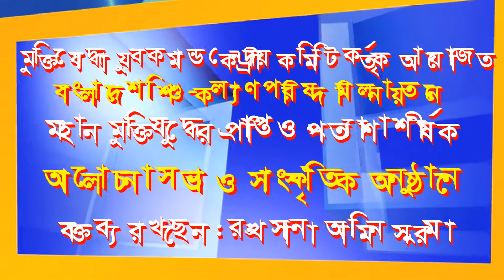মহান মুক্তিযুদ্ধের প্রাপ্তি ও প্রত্যাশা শীর্ষক আলোচনা সভায় বক্তব্য রাখছেন : রুখসানা আমিন সুরমা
যে কোন ধরনের শিল্পী বা অনুষ্ঠানের জন্য যোগাযোগ করুন : 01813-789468

মুক্তিযোদ্ধা যুব কমান্ড কেন্দ্র্রীয় কমিটি কর্তৃক আয়োজিত বাংলাদেশ শিশু-কল্যাণ পরিষদ মিলনায়তনে স্বাধীনতার সুবর্ন জয়ন্তী উদযাপন ও মহান মুক্তিযুদ্ধের প্রাপ্তি ও প্রত্যাশা শীর্ষক আলোচনা সভায় বক্তব্য রাখছেন : বাংলাদেশ ন্যাশনাল এ্যালাইন্সের দপ্তর সম্পাদক রুখসানা আমিন সুরমা

এই অনুষ্ঠানটি আপনি নিজে দেখুন এবং অন্যকে দেখার সুযোগ করে দিন। আর এ জন্য বেশী বেশী শেয়ার করুন….. কমেন্ট করুন……..

এই অনুষ্ঠানটি আপনারা ফেসবুকে, ইউটিউবে এবং অনলাইনে দেখতে পাবেন।

ঢাকা টিভির ফেজবুক অফিসিয়াল পেজে এ অনুষ্ঠানটি দেখতে এখুনি টাইপ করুন আর ছোট্ট করে একটি লাইক দিন

ঢাকা টিভির এ অনুষ্ঠানটি ফেজবুক পেজে দেখতে এখুনি টাইপ করুন :
Mahmud Page আর ছোট্ট করে একটি লাইক দিন

অনলাইনে ঢাকা টিভির এ অনুষ্ঠানটি দেখতে এখুনি টাইপ করুন :
এ ছাড়াও ফেসবুকে বিভিন্ন পেজ থেকে আমাদের এ অনুষ্ঠানটি সম্প্রচার হচ্ছে: সেগুলা হলো : DhakaTV, Tv Bangla 24, Dhakatv Channel, Altaf Mahmud Page, লালন গবেষনা একাডেমী, bangla-news24.com, Daily Madhukhali, দৈনিক দেশপ্রেম, Mr Altaf Mahmud, South Region Journalist Union, Capital HRS, High Grade Future, AneeMultimedia, lalonresearchacademy, boma.org